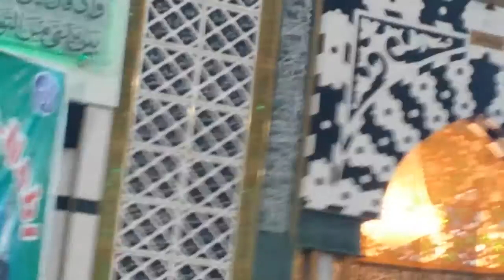Urdu Speech | Imam Safraz Chishti Saab | Faizan e Madina P'boro Shadpur Mehfil June 2014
Urdu Speech by Allama Safraz Chishti Saab @ Faizan e Madina P'boro Shadpur Mehfil June 2014

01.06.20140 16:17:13